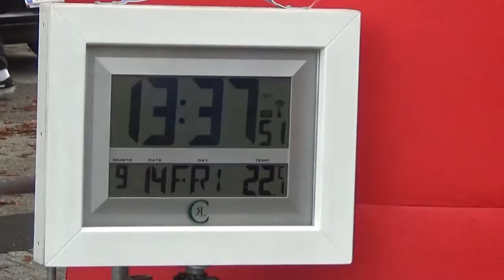Austrian Rallye Legends 2018 Pledl Manfred-Lutz Edith